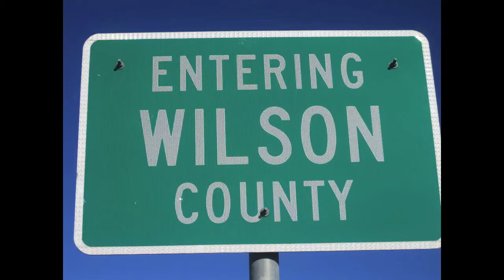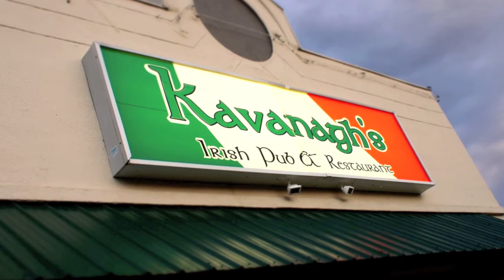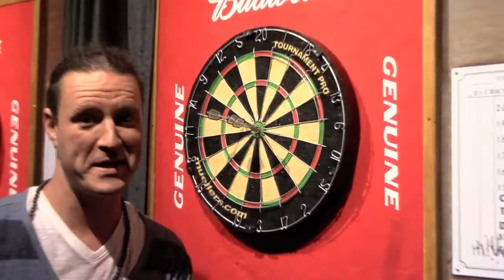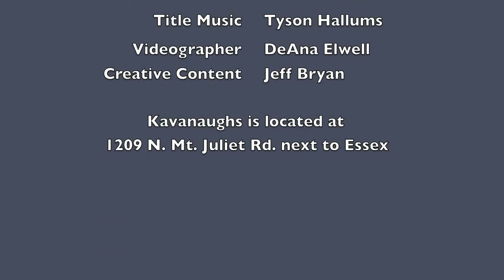Let's Eat Ep 3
Kavanaugh's Irish Pub